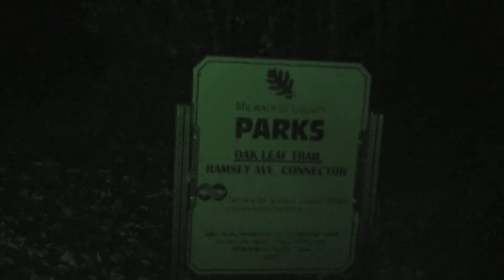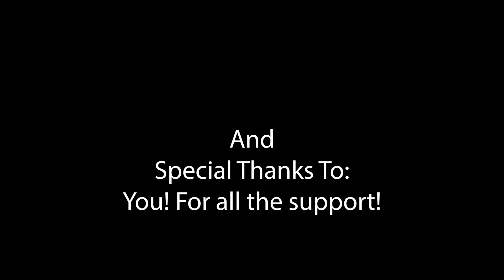MPS Mysteries From Beyond: Case File 001 - Witch Hunt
In MPS Mysteries From Beyond, we dive deep into creepy and unusual cases from all over the world.

On tonight's episode, we open up case file 001: Witch Hunt. A man claims to have seen a witch, deep in a Wisconsin park, on the Oak Leaf trail, one evening while riding his bike. We return to the scene, try to recreate what happened, and possibly find the witch of the woods.